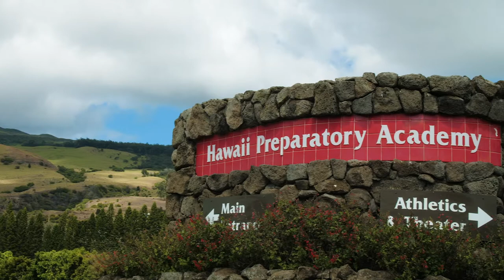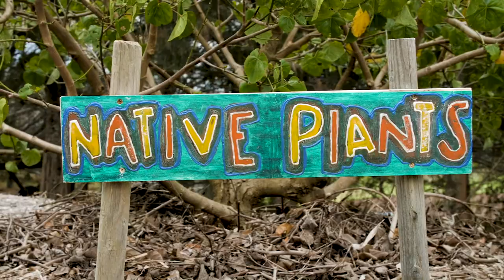Flik Independent School Dining...in Hawaii!